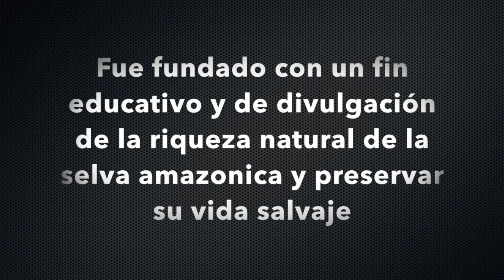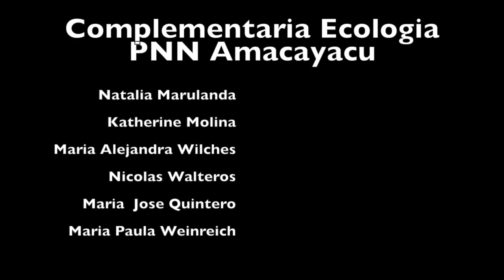parque nacional natural Amacayacu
This video is about parque nacional natural Amacayacu